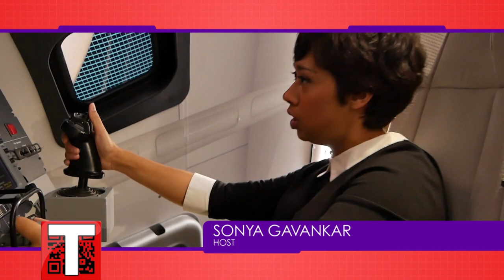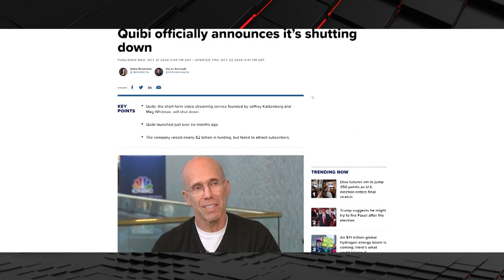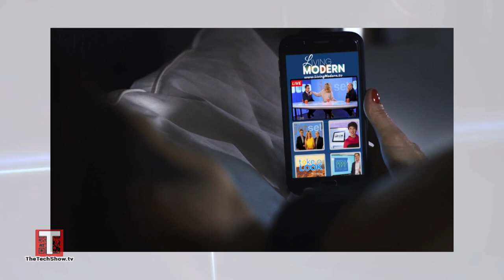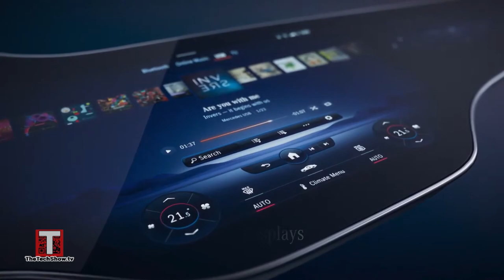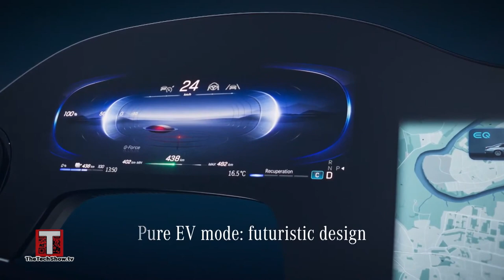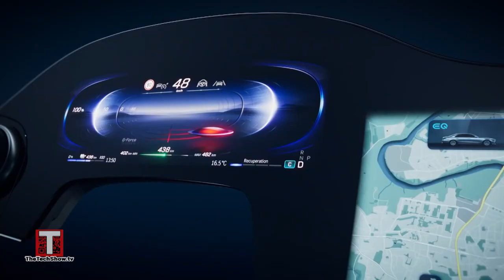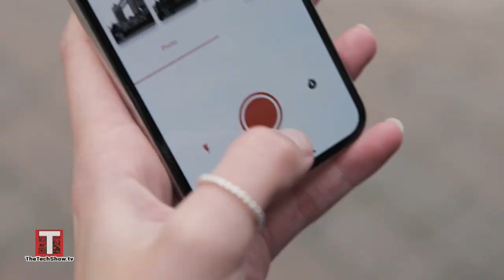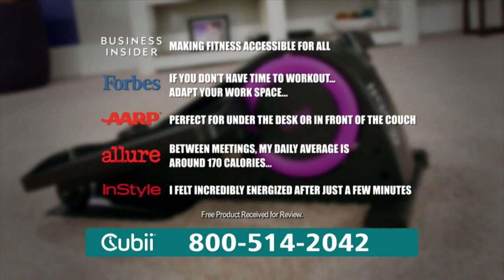The TECH Show - Episode 12 || Season 4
Welcome to the Tech Show!
In this week's episode, big screens in the car are back! We also have some pro-design tips for your home office and yet another gadget tries to snatch Sonya's stimulus! All that and more in this week's episode of the Tech Show.

THE TECH SHOW is a first of its kind technology themed lifestyle television show. Designed to keep pace with the experienced, novice user and sporadic user, THE TECH SHOW will entertain and inform viewers with the latest tech news, gadgets, gizmos, video games, apps and advancements.

Viewers can learn which products will work for their home, pocket or gift list as the show gives them a demonstration on how to incorporate those products into their everyday routine.

Our show engages a diverse audience, experiencing technology with them, rather than for them. THE TECH SHOW opens the door to new advertising and promotional opportunities with mobile electronics, apps, computers, televisions, at-home devices, video game consoles and connected car products, as well as lifestyle products, financial services, cosmetic brands and more.  Technology touches every aspect of our lives, and THE TECH SHOW demonstrates new ways it can work for you.